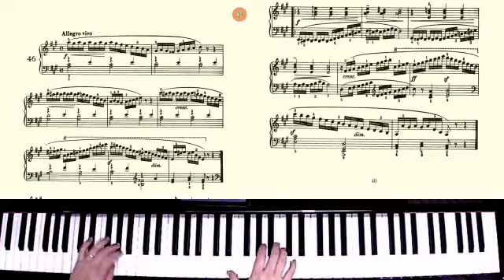46 czerny germer www clasesdepiano cl